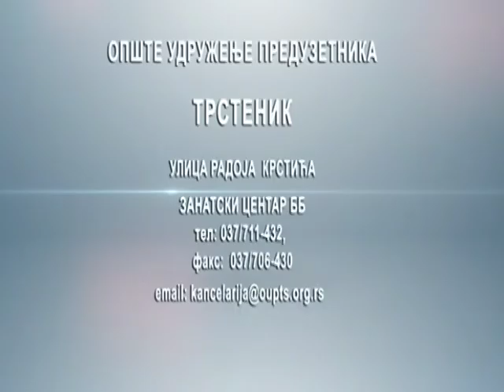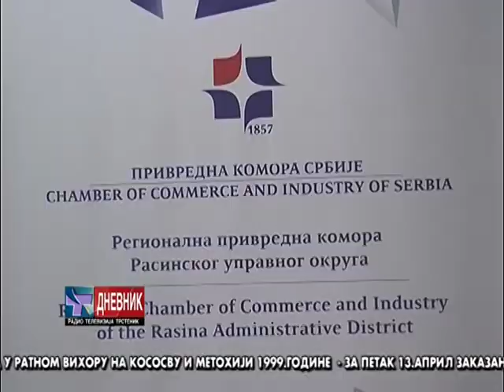Dnevnik 12 04 2018